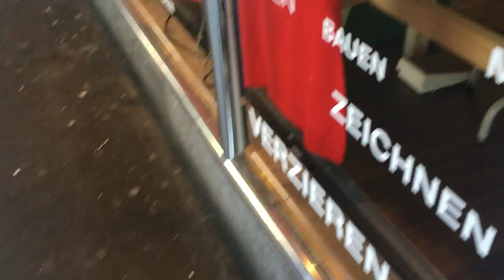スイス発 ベルン駅前LOEBデパートのショーウインドー【スイス情報.com】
撮影時は休憩中ですが、人間がショーウインドーに入って実演しています。スイス・ベルン駅前LOEBデパートで。

TT